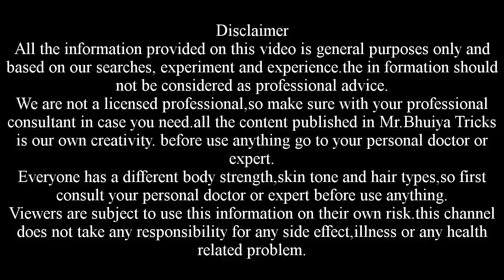এই ফল প্রতিদিন সকালে খালি পেটে কাঁচা চিবিয়ে খেলে কি হয় জানেন! হরীতকীর গোপন উপকারিতা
এই ফল প্রতিদিন সকালে খালি পেটে কাঁচা চিবিয়ে খেলে কি হয় জানেন! হরীতকীর গোপন উপকারিতা। হরীতকী ফল যে এত উপকারি তা হয়ত অনেকেই জানে না। হরীতকী খুবই সহজলভ্য একটি ফল। বিনা পয়সায় এটি পাওয়া গেলেও এর উপকারিতা ও গুনাগুন কিন্তু অতুলনীয়। তাই এই হরীতকী গাছকে অবহেলা করা উচিত নয়।